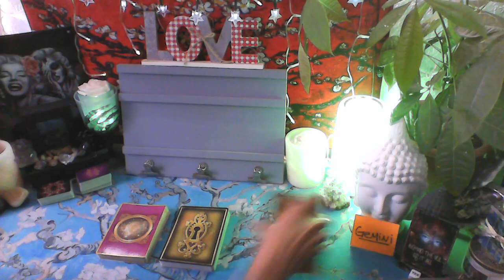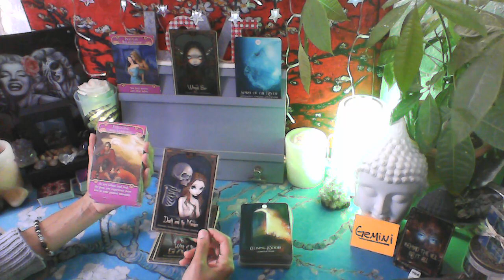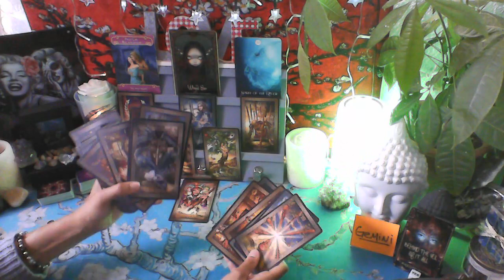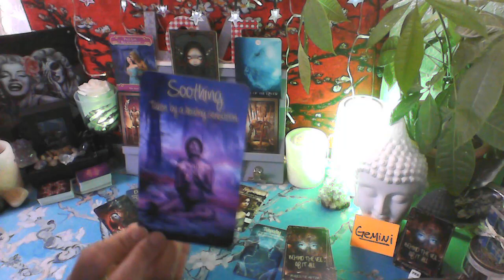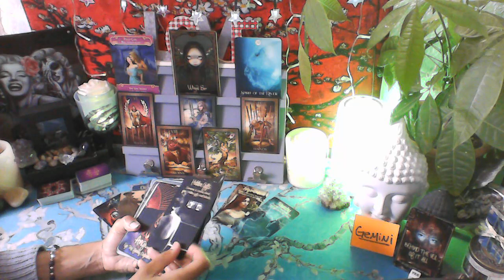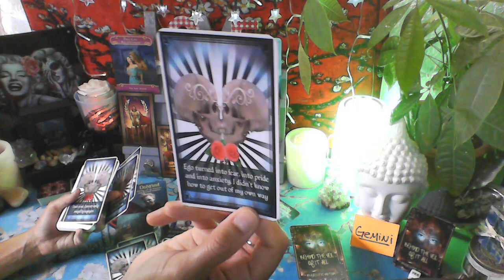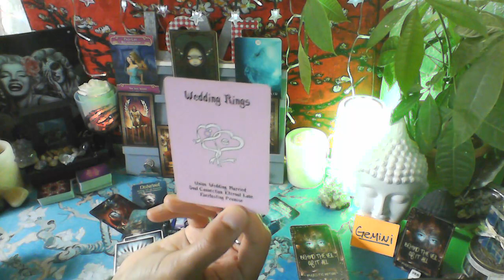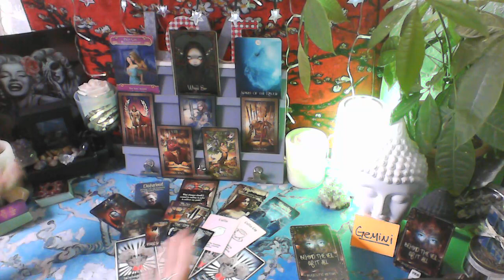GEMINI - THIS PERSON DOESN'T WANT TO BRING YOU DRAMA. THEY ARE DEALING WITH CRAZY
MY DECKS

SHAMAN'S DREAM ORACLE

ORACLE OF SHADOWS & LIGHT

TAROT OF GRANDE LUXE